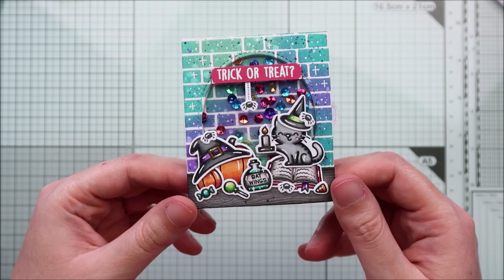💜 SPOOKY CARD SERIES w/ Lawn Fawn || Center Picture Window Magic Card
• LAWN FAWN SUPPLIES:

Stamp sets
→ Purrfectly wicked + add-on

• OTHER SUPPLIES:
- Oxide inks: cracked pistachio, peacock feathers, wilted violet, black soot
- Acetate from my stash